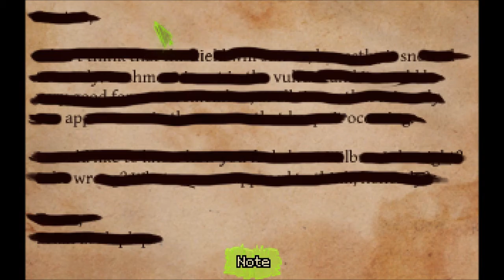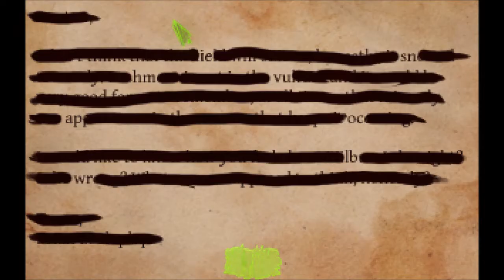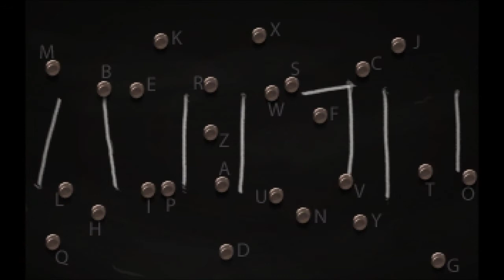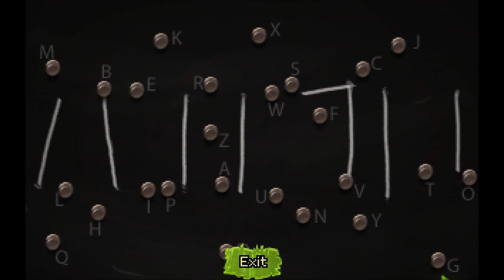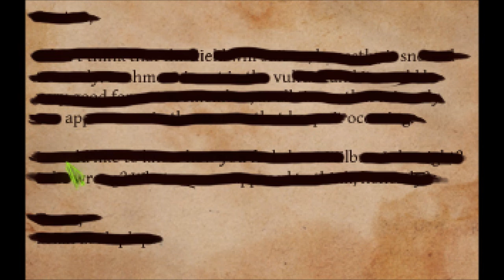Let's Play Shardlight (Blind), Part 11 of 18: Escape From Rockwall Prison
(Part 1 of 3) We must make good our escape! But while we're doing that... the Aristocracy strikes!